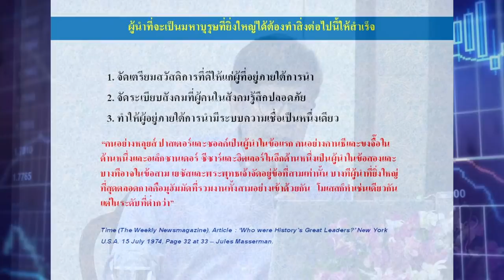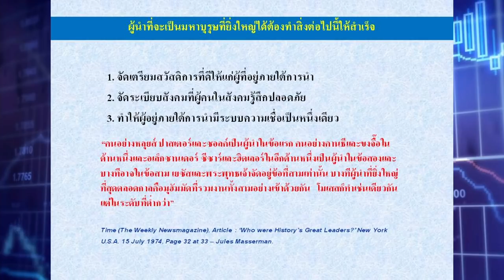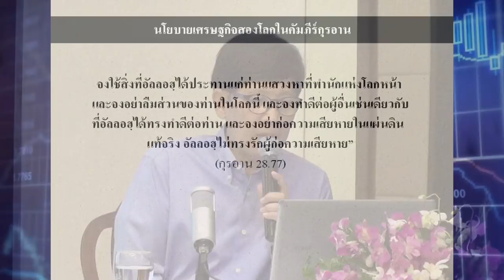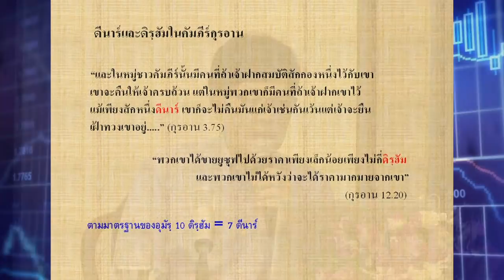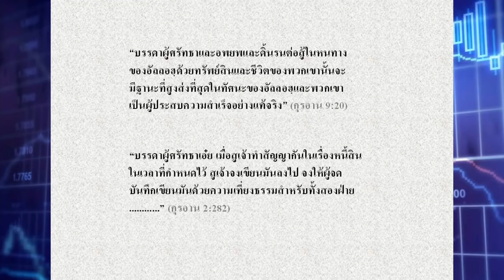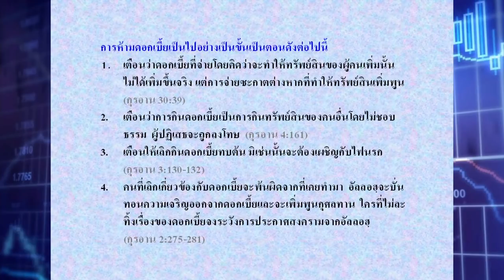การบรรยายพิเศษเรื่อง "กุรอานกับการวางรากฐานเศรษฐกิจและสวัสดิการสังคม" | อาจารย์บรรจง บินกาซัน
การบรรยายพิเศษเรื่อง
"กุรอานกับการวางรากฐานเศรษฐกิจและสวัสดิการสังคม"
ประธานโครงการอบรมผู้สนใจอิสลาม มูลนิธิสันติชน

ในกิจกรรม "อิสลาม ศาสนาและอารยธรรม"
ตอน อัลกุรอานกับการวางรากฐานเศรษฐกิจอิสลาม จังหวัดเชียงใหม่

โดยความร่วมมือของโครงการอบรมผู้สนใจอิสลาม มูลนิธิสันติชน
ร่วมกับสถาบันเรียนรู้ศาสนาอิสลามประจำจังหวัดเชียงใหม่
โดยการนำของอาจารย์ญะฟัร ศรีสมบัติ ผู้อำนวยการ

Line :  @knowislam